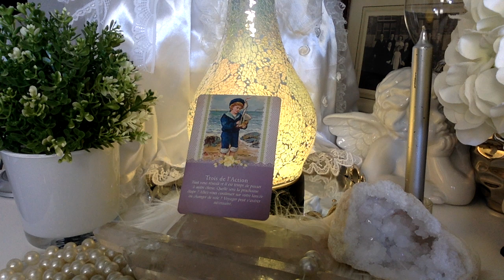💝👼🦋 PAROLE ANGÉLIQUE 🦋 👼💝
🌹👼👼👼 ORACLE UTILISÉ 👼👼👼🌹:

                               🕊 TAROT DES ANGES GARDIENS 🕊

        ATTIREZ LA RICHESSE GRÂCE A L'ABONDANCE FINANCIERE :

                                                       ...merci 💋